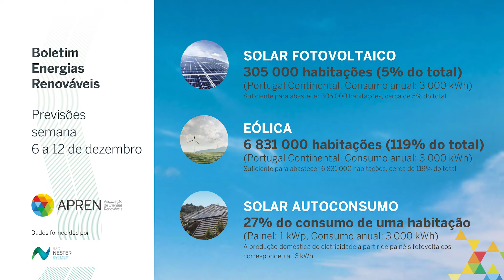Boletim das Energias Renováveis | 6 de dezembro